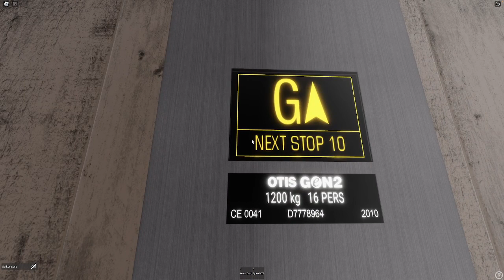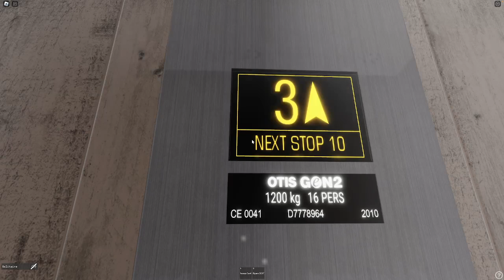Different Cabs 2010 Otis Gen2 Lumina Lifts @ Apartment Building 9 Santa Velosa Ibiza Spain